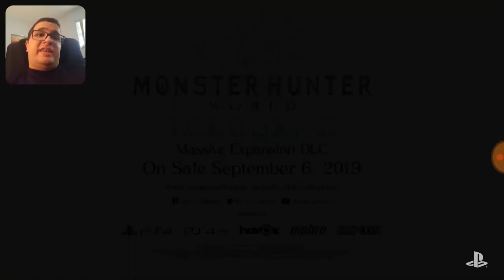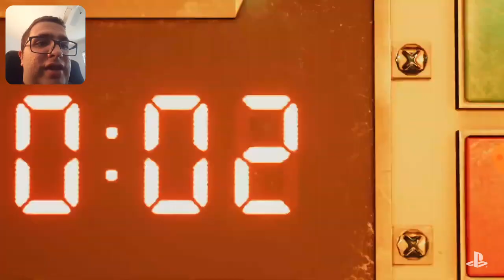STATE OF PLAY 5/9/2019 REACTION